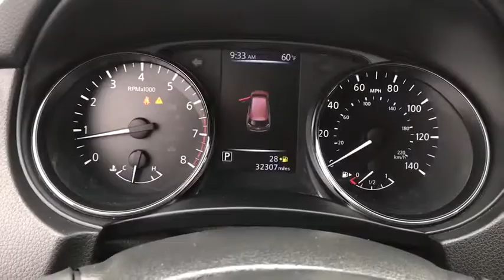2017 Nissan Rogue Fort Payne, Scottsboro, Gadsen, Rome, Chattanooga, AL PW279395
Palatial Ruby Used 2017 Nissan Rogue available in Fort Payne, Alabama at Landers McLarty Ford. Servicing the Scottsboro, Gadsen, Rome, Chattanooga, AL area.

This outstanding example of a 2017 Nissan Rogue SL is offered by Landers McLarty Ford of Fort Payne. Your buying risks are reduced thanks to a CARFAX BuyBack Guarantee. In their original incarnation, SUVs were chiefly owned by folks who valued utility above sport. Not anymore! The Nissan Rogue SL redefines the SUV and makes the perfect all around family companion. When it comes to high fuel economy, plenty of versatility and a great looks, this NissanRogue SL cannot be beat. This Nissan Rogue's superior fuel-efficiency is proof that not all vehicles are created equal. Enhanced performance, a refined interior and exceptional fuel economy are just a few of the things you'll enjoy about this all-wheel drive vehicle.
Palatial ruby,Charcoal  Leather appointed seat trim,[p04] sl premium package LED Headlights  Power Panoramic Moonroof ($1820.00 Value when New),[b93] chrome rear bumper protector ($155.00 Value when New),[u35] navigation manual,[z66] activation disclaimer,Body-Colored Power Heated Side Mirrors w/Manual Folding and Turn Signal Indicator,Fixed Rear Window w/Fixed Interval Wiper  Heated Wiper Park and Defroster,Quick Comfort Heated Front Bucket Seats -inc: 6-way power driver's seat w/power lumbar support and memory  4-way adjustable front passenger seat and front seatback storage,Heated Leather/Metal-Look Steering Wheel,Leather/Metal-Look Gear Shift Knob,Automatic Full-Time All-Wheel Drive,4-Wheel Disc Brakes w/4-Wheel ABS  Front And Rear Vented Discs  Brake Assist and Hill Hold Control,Blind Spot Warning (BSW) Blind Spot Sensor,Tire Specific Low Tire Pressure Warning,Around View Monitor w/Moving Object Detection Back-Up Camera,Around View Monitor Front Camera,Left Side Camera,Right Side Camera,Bluetooth Wireless Phone Connectivity